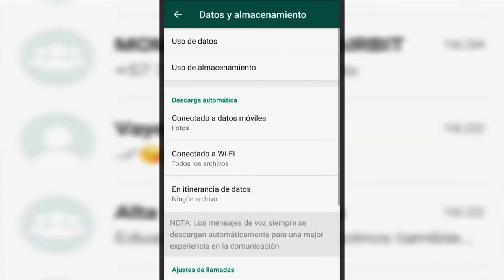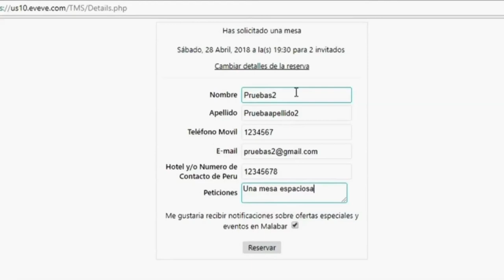El TOPDigital y sus 3 Recomendados Digitales | C23 N7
Lorena Fortich, nos cuenta novedades y consejos en materia TIC que facilitarán tu vida. ¿Quieres conocer qué te recomienda en aplicaciones útiles para el mundial de Rusia2018? ¡Haz clic aquí y entérate!